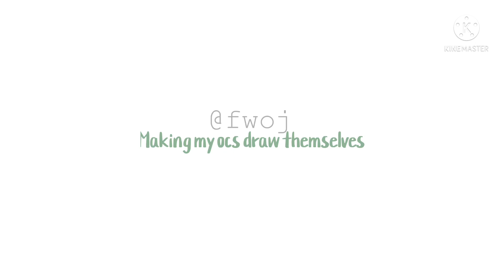My ocs draw themselves..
Inspired by: @aries06
Og: @wizzydizzy9040

Time taken: 2 days for all art, 3 hours for skit + editing
Apps used:
❤︎ KineMaster (Editing)
❤︎ Procreate (art)
❤︎ GachaClub (duh)
Ocs used: all (except irl me)